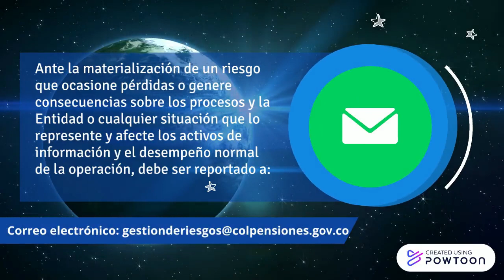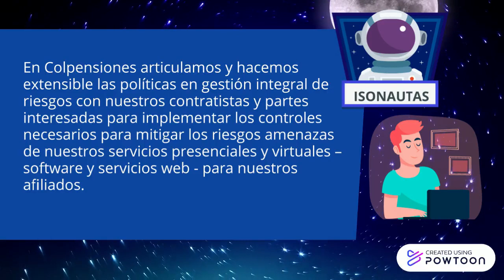PLANETA PREVEN 2